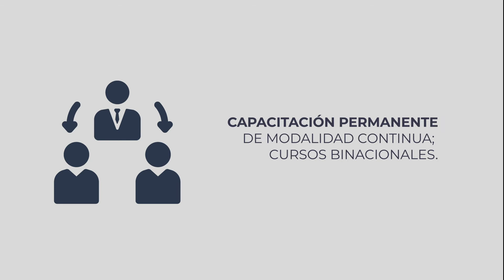¿QUÉ ES EL CEEI?